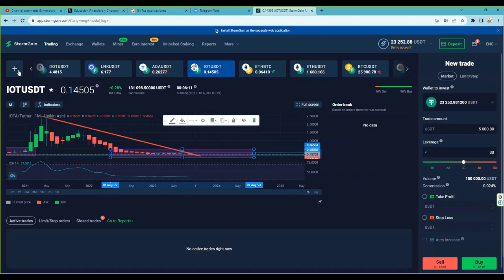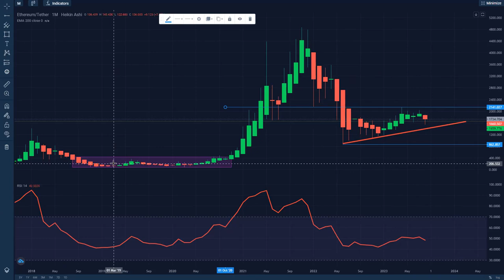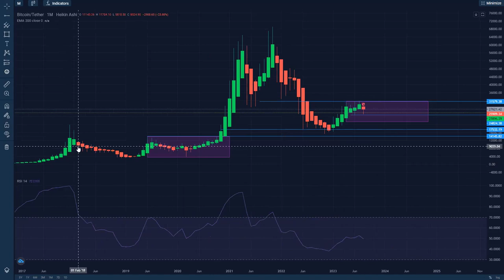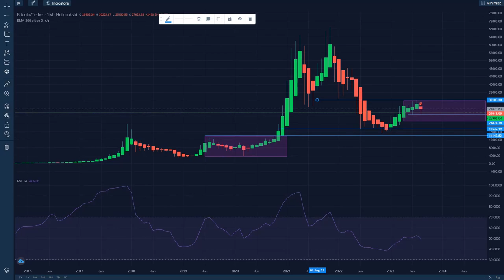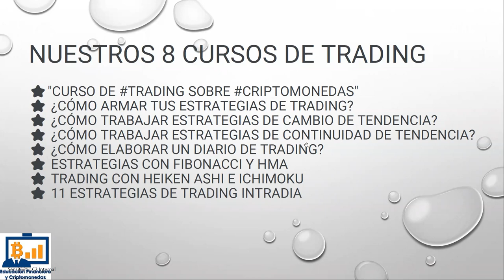¿Que nos dicen los graficos mensuales de bitcoin ethereum e iota?